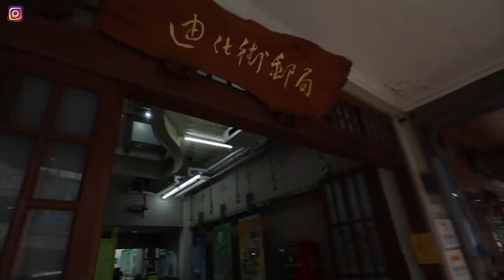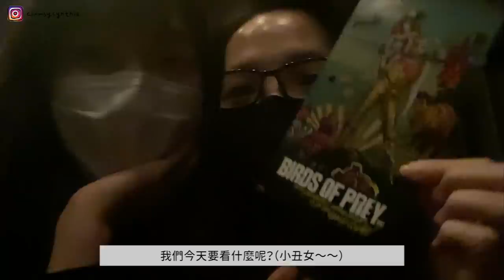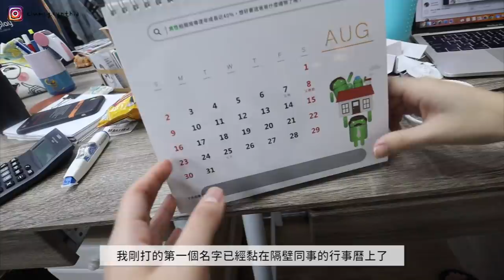很兩難的一週工作VLOG・香港現在的物資情況...?/超可愛環保餐具開箱/一個人邊緣吃火鍋/在台灣的日常打鬧 🍯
真是一個心情五味雜陳很兩難的一週
想回去香港又很擔心 朋友也叫我不要回去QQ
希望大家都好好的

Fluf的設計真的深得我心！最喜歡簡約或手繪風的
如果家裡有小孩 也可以買個母女/母子包哈哈哈（或是跟弟弟妹妹也可以）
gosili的吸管我覺得蠻有趣的 而且攜帶方便 可以放一個在學校/包包/公司
而且顏色很繽紛 大家有興趣可以看看喔!